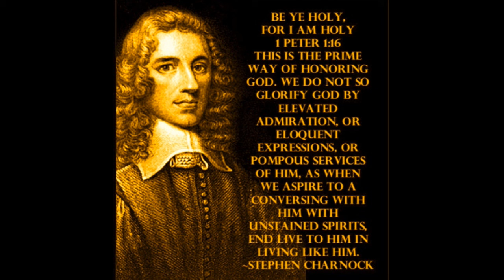Affliction and Desertion: by Way of Consolation and Instruction, by Stephen Charnock.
Affliction and Desertion: by Way of Consolation and Instruction, by Stephen Charnock. This is an excerpt from his work.

Unless thy law had been my delights, I should then have perished in mine affliction. For whatsoever things were written aforetime were written for our learning, that we through patience and comfort of the scriptures might have hope. Thy testimonies also are my delight and my counsellors. Let thy tender mercies come unto me, that I may live: for thy law is my delight. I had fainted, unless I had believed to see the goodness of the LORD in the land of the living. When I said, My foot slippeth; thy mercy, O LORD, held me up. In the multitude of my thoughts within me thy comforts delight my soul. When thou goest, it shall lead thee; when thou sleepest, it shall keep thee; and when thou awakest, it shall talk with thee. For the commandment is a lamp; and the law is light; and reproofs of instruction are the way of life:
~ Psalm 119:92, Romans 15:4, Psalm 119:24, Psalm 119:77, Psalm 27:13, Psalm 94:18-19, Proverbs 6:22-23

If in this life only we have hope in Christ, we are of all men most miserable. From men which are thy hand, O LORD, from men of the world, which have their portion in this life, and whose belly thou fillest with thy hid treasure: they are full of children, and leave the rest of their substance to their babes. Who by him do believe in God, that raised him up from the dead, and gave him glory; that your faith and hope might be in God. Then shall they deliver you up to be afflicted, and shall kill you: and ye shall be hated of all nations for my name's sake. They shall put you out of the synagogues: yea, the time cometh, that whosoever killeth you will think that he doeth God service. These things I have spoken unto you, that in me ye might have peace. In the world ye shall have tribulation: but be of good cheer; I have overcome the world. Confirming the souls of the disciples, and exhorting them to continue in the faith, and that we must through much tribulation enter into the kingdom of God.
~ 1 Corinthians 15:19, Psalm 17:14, 1 Peter 1:21, Matthew 24:9, John 16:2, John 16:33, Acts 14:22

And this is the promise that he hath promised us, even eternal life. And I know that his commandment is life everlasting: whatsoever I speak therefore, even as the Father said unto me, so I speak. Verily, verily, I say unto you, He that believeth on me hath everlasting life. To them who by patient continuance in well doing seek for glory and honour and immortality, eternal life:
~ 1 John 2:25, John 12:50, John 6:47, Romans 2:7

Christ hath promised an happiness, that will countervail all these afflictions. There is a fourfold comparison, which believers usually make, or in scripture are taught to make between this life, and that which is to come.

1. Sometimes they compare temporal good things, with eternal good things; or the portion of the carnal man, with the happiness of the child of God. “From men which are thy hand, O Lord; from men of the world, which have their portion in this life, and whose belly thou fillest with thy hid treasure: they are full of children, and leave the rest of their substance to their babes. As for me, I will behold thy face in righteousness: I shall be satisfied, when I awake, with thy likeness,” Psalm xvii. 14, 15.

2. Sometimes they compare temporal evil things, with eternal evil things; as a prison with hell, or the killing of the body, with the casting the body and soul into hell-fire. Be not afraid of them that kill the body, and after that have no more that they can do. But I will forewarn you whom ye shall fear; fear him, which after he hath killed hath power to cast into hell; yea, I say unto you, fear him,” Luke xii. 4, 5. Certainly it is more important to fear displeasing God, than displeasing men: the utmost they can do is to kill the body, and then their malice is at an end: but God can cast both body and soul into everlasting torments. Every one would submit to a lesser evil, to avoid a greater. When you sin to escape trouble in the world, you run into eternal sufferings to avoid temporal ones: no wrath like the wrath of God: no torments like hell-fire.

3. Sometimes they compare temporal good with eternal evil; as Matt. xvi. 26, “ What is a man profited, if he shall gain the whole world, and lose his own soul?” The plentiful life of worldlings, with the forfeiting of the soul; the pleasures of sin for a season, with the pains of hell for ever.

takeupcross